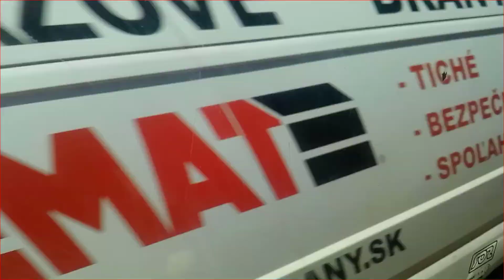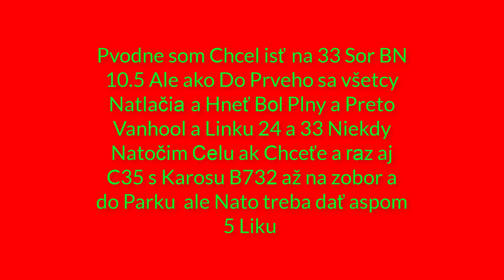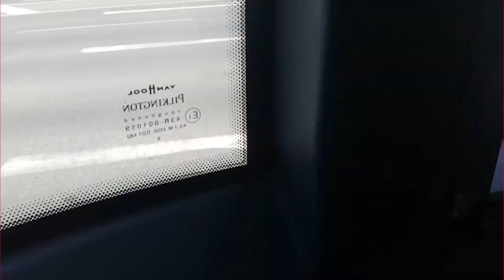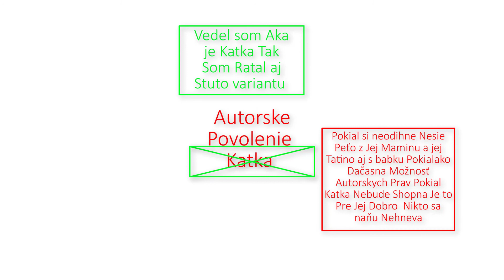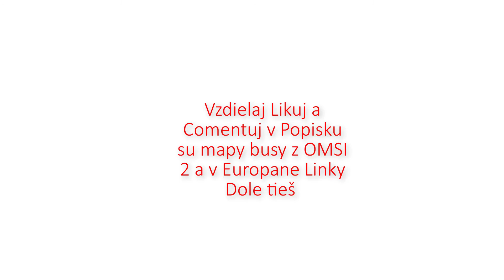Nitra MHD 24 a MCD Smer Hajske Arriva SOR CN 10.5 a Vanhool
Nitra MHD 24 Z Vanhoolom  v Nitre som Bol na Arrive Zistťiť Čo mam s Kartičku a Ta je OK
Fajn Like a Potom som Šiel Do Mlinou Do Megdonaldu Megača
Dal som si Nugetky na Pana za 5€ a Späť Keď som zo Stanice od Hajskeho ako Došiel Busom Musel Isť pešo
tak Samy mi Pešo na Späť nechcelo Tak som Pozeral MHD ako ide s Prevj zastvaky Centrum pry mlinoch dav Logiku Zastvak je v Centre mesta Teda Kusok je Prave Centrum Preto ma Nazov Centrum ale Vola sa Tak vraj iba asy 5 Rokov Neviem MHD v Nitre som Použil par razy a Začal som Viac MHD Viuživať ak Som mal a mam Kartičku v Tedy za 0.07€ a Dnes Bohužiaô za 0.30€
A ODtedy viem Viac O MHD v Nitra ako v Trnave Takže v Trnave Poradim ale moc nie začinam od Znova ako aj Unas Znikla Arriva Neviem o MHD Nič a O Nitre Ok Tak Na prvej Cenrtum som Sledoval ako Pvôjde Linka na Stanicu Stačilo by aj Razcestie Busova a Pešo ale nato Som Bol Lenivy Platiť Chcel som isť Priamo 33 Mala isť skvôr aj Išla SOR BN 10.5 ale Išlo naňu veľa ľudy a Tlačiť sa mi Nechcelo v Kratkej Sorke a Zaňu išiel na Stanicu Kolega s Kmeťovej lebo 33 Ide od Viničiek  Kolega s Kmeťovej Linka 24 Vanhool Tak som sa Rozhodol isť Vanhoolom v 24 som Dlhej Šiel prvy raz Vždy chody Kratka ale Teraz je to Fuk už aj 8 Chody Dlha Takže Pohoda Zmean zvyknuta Like a Vahool ma Viložil Presne na Stanicy Vlaku Tak som Počkal na Vlak 33 Išla Blišie k Busovej .Tam Kďe ma isť Teoreticky. a SOR CN 12 sa mi Splnil sen Isť v )Nom aj Keď Do Hajsekho to mňe bolo Jedno vždy som išiel len 2oj BNkom  Takže Okrem OMSI 2 Už mvôožem Povedať že som sa Viezol v SOR BN 12.

Mvôj Bussines Email. na tento Email pište spravy

a napady čo smiete aj v komentoch ale záujmy

GTA kanál
Tu: